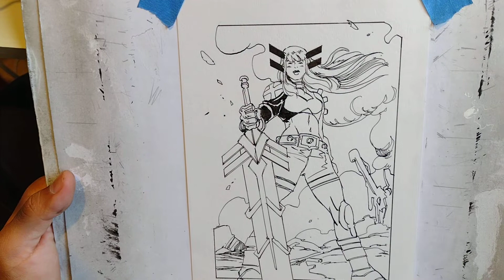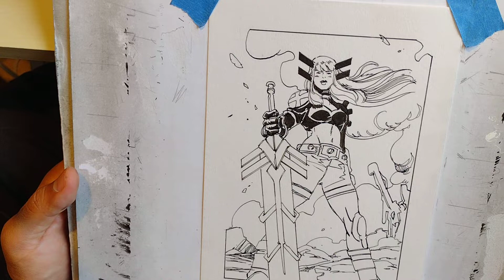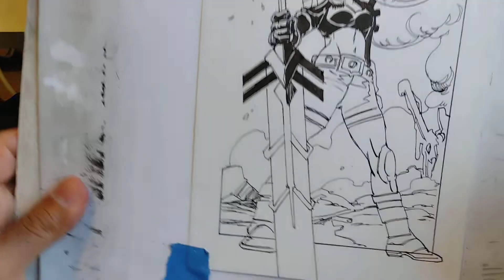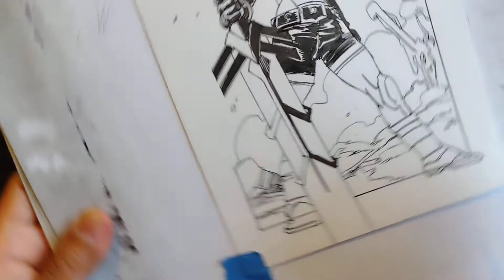X-Men Magik (Illyana Rasputina) sketch process